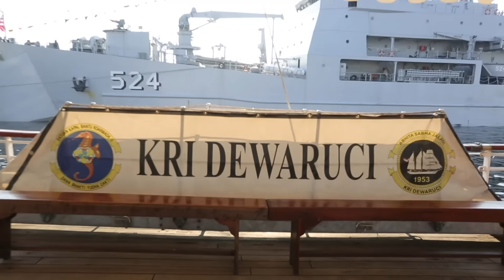Penampilan Laksamana TNI Yudo Membawakan Lagu Jalesveva Jayamahe | DAHSYATNYA HUT TNI AL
Laksamana TNI Yudo Membawakan lagu jalesveva jayamahe dan semua anggota tni menikmatinya dengan berjoget bersama.

DahSyatnyaHUTTNIAL ke 77! 🔥😍

JALESVEVA JAYAMAHE! 🔥

Banyak momen seru, senang, mengharukan dan pastinya joget bareng
Yuk nonton para Host DahSyat dan Bintang tamu yang keren keren banget nih besok di DahSyatnyaHUTTNIAL ke 77 jam 15.00 WIB di RCTI